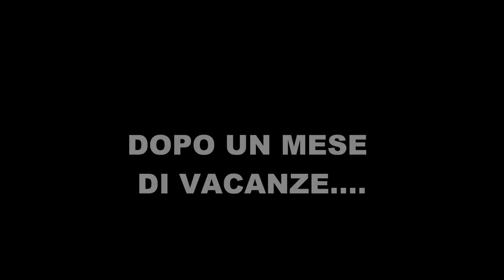Casa Cafè: Le vacanze